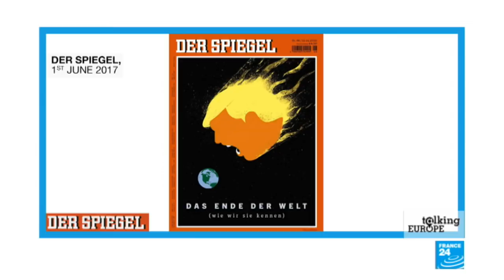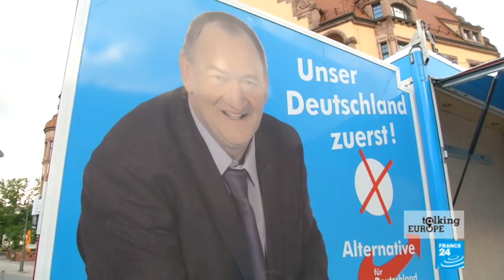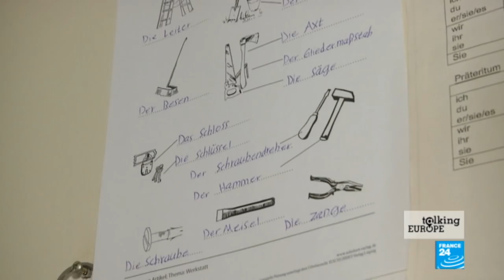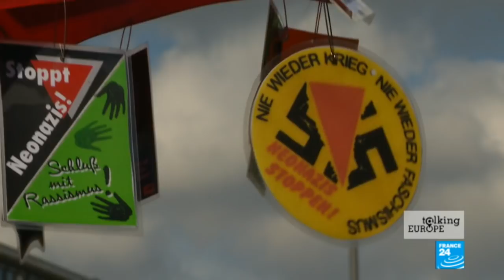Talking Europe in 2017: Brexit, French elections and Catalonia separatism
In this special year-end edition of Talking Europe, we take a look back at some of the main movers and shakers of 2017: From the start of the Brexit process, to the French presidential election and the Catalonia independence vote. Most of these events are widely expected to continue to make European headlines also in 2018.
But 2017 was also a year of European celebration, including the 60th anniversary of the Treaty of Rome, and the 30th birthday of the student exchange program Erasmus.
Join our European Affairs Editor Catherine Nicholson alongside MEPs Charles Tannock (UK) and Elmar Brok (Germany) to weigh up the year’s highs and lows in European news.